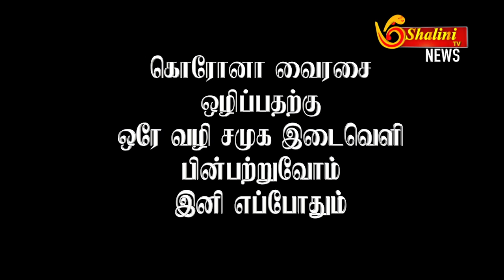ராமநாதபுரம்| அம்மா உணவகங்களுக்குரூ 2,10,000 வழங்கினார்|MALDR M மணிகண்டன்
ராமநாதபுரம்| அம்மா உணவகங்களுக்குரூ 2,10,000 வழங்கினார்|MALDR M மணிகண்டன்|NEWSTAMIL SHALINITVNEWS TODAYNEWS RAMANATHAPURAM ML DR.M.MANIKANDAN#ADMK#AMMA UNAVAGAM